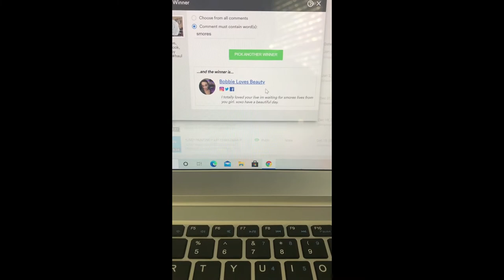WINNER OF THE LIVE GIVEAWAY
Congrats to the winner of the live giveaway from one of my Saturday lives where the keyword was smores.

Congrats Bobbie Loves Beauty

Thanks again to everyone who is showing support I appreciate all of you!!!

Check out some of these awesome channels

Bailey’s Squad

Snow Cone 72

Yankee Southerner

Reading & Retail

AB Tarot

Pretty With Molly.

Diane's Glam Fam

***Any giveaways I feature are paid, bought  or purchased by me.  I am not responsible for broken items, damage or loss of items.  You must be 18 years old or older with a valid mailing address within the U.S, unless I state otherwise.  If you unsubscribe after a giveaway that will automatically disqualify you from any of my giveaways, or any that I am involved with.  ***

Editing/Music Software
KineMaster